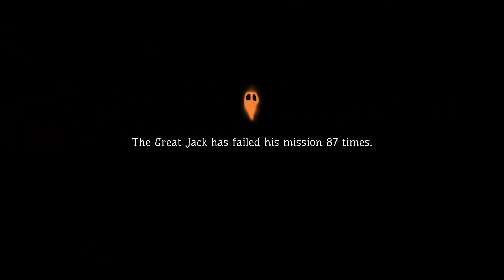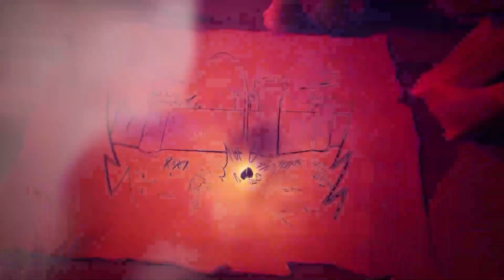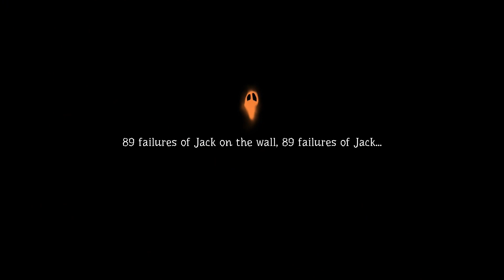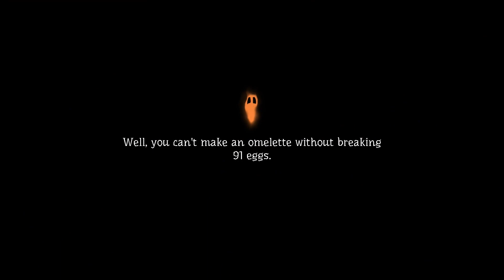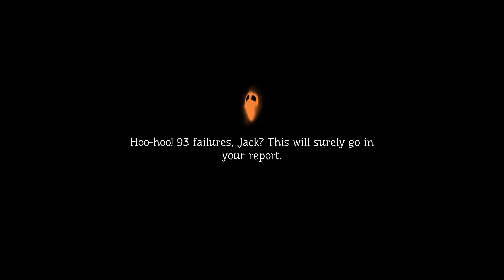日本語 & ENG🕷 🎃👨🏻‍🦰Turning Into a Pumpkin!! - Pumpkin Jack 👨🏻‍🦰🎃🕷 part 2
Game : Pumpkin Jack
on Nintendo Switch